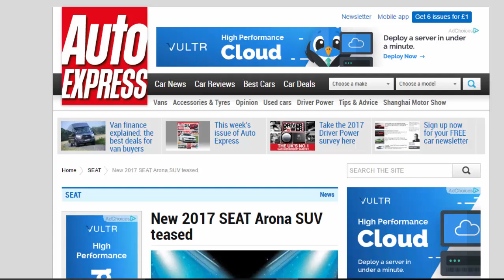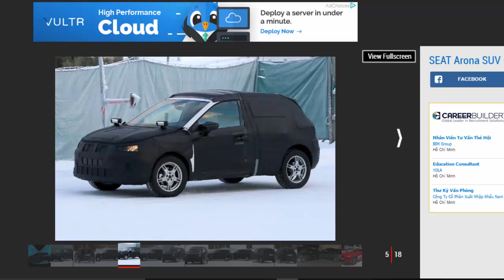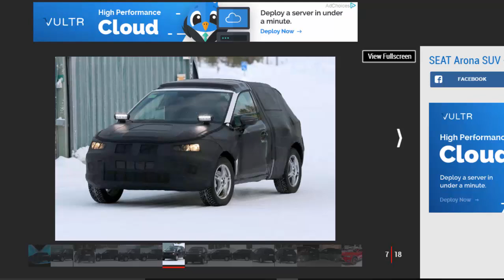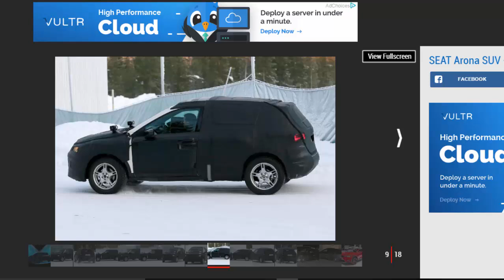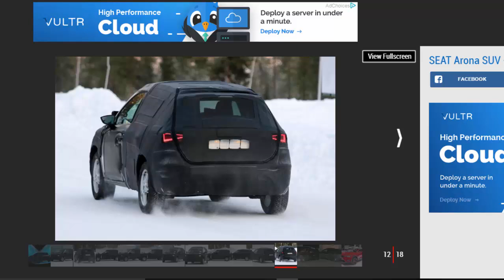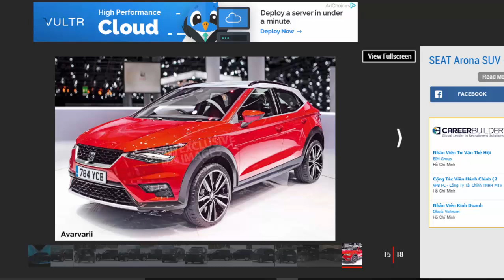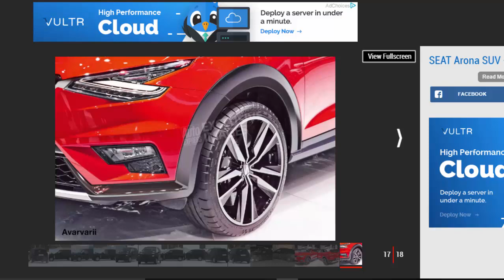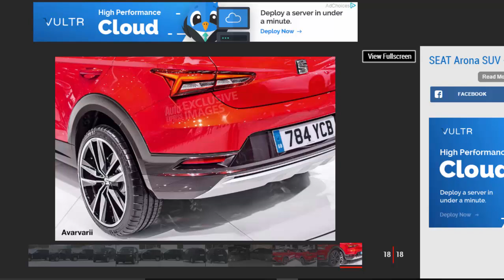Car Review - New 2017 SEAT Arona SUV Teased - Read Newspaper Tv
Read newspaper:
Car review - New 2017 SEAT Arona SUV teased
Source: autoexpress.co.uk